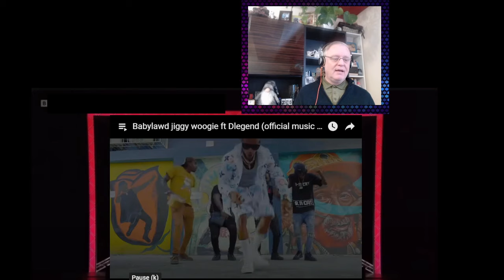C-C Euro Pop Music Reaction 2024 -Babylawd jiggy woogie ft Dlegend (NEW 2024 VISUALIZER)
Dancehall 2024 baby lawd jiggy woogie ft Dlegend Kidmac lane side records